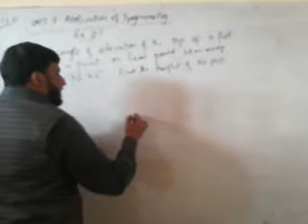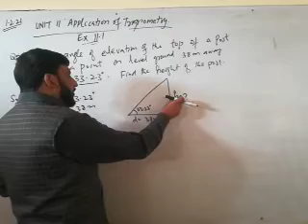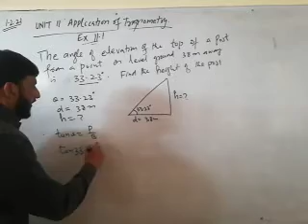KP mathsmatics class 1st yr| Unit 11 Application of Trigonometry | Q3 find Height of post,